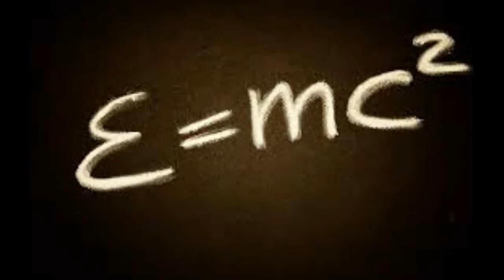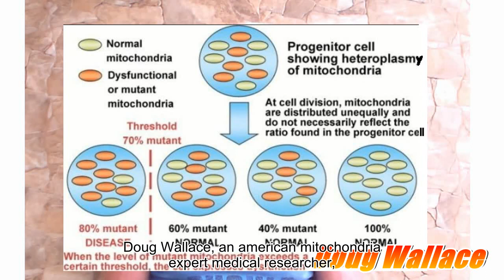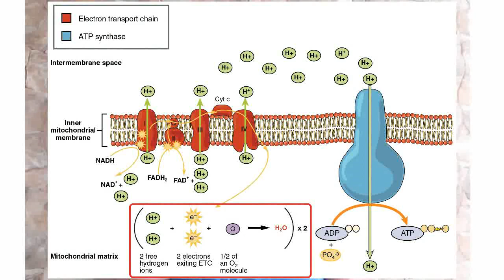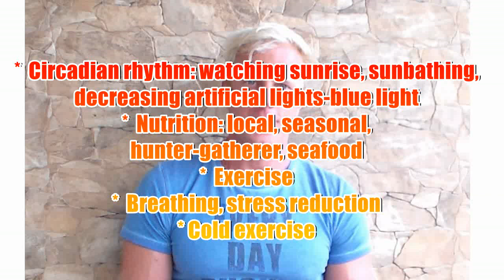Why should you focus on mitochondria? | Few min QB VLOG#5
Art & Science for Natural Health
Few min QB - A few minutes of quantum-biology

* I feel my mission is to share with people all the scientific knowledge I’ve learned in the past 10-15 years about human physiology to live a healthier life.
* The quantum-biology is a complex science, in the videos I explain very briefly the most important informations. If you are intrested about the „Why’s” and further details, I highly recommend to remain courious and read more!

* MEDICAL CONCERNS:
The scientifically substantiated claims on my YouTube channel are sometimes disputed with official scientific positions. The author's aim is to let the viewer know about these alternative scientific views. Use the information on this channel at your own risk, apply training methods and the unusual lifestyle advices, depending on your individual health and physical condition, with the principle of gradualness. The videos describe how to help you to achieve a healthier, more complete quality of life but at the same time you can not ignore the need to assess individual needs and assess possible risks based on the opinion of appropriate specialists and doctors. If you have any health problems, injuries, taking medications please consult with your doctor before!
The author does not take any legal responsibility for any damages that may arise directly or indirectly due to the practical application of the opinions, statements and views described on this channel. The responsibility belongs always to the viewer.